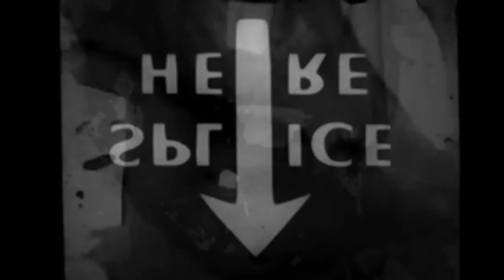Full Metal Monkey with Anders McAuley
David Pickett and Anders McAuley sit down at Ricks in Bergen and fuckin talk.
Learn about life, Stand up comedy and the German apple industry.
Cameo appearance by Christoffer  Schjelderup!